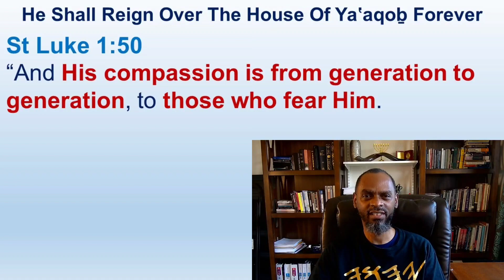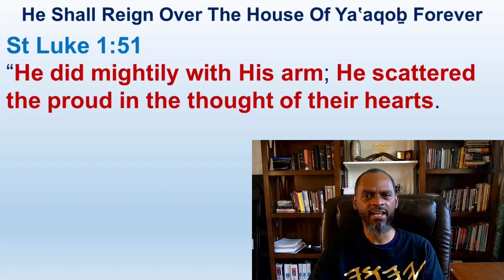The Most High Has Scattered Us All Twelve Tribes Of Israel For The Prideful Arrogance Of Our Heart